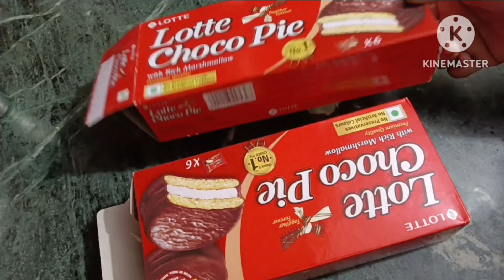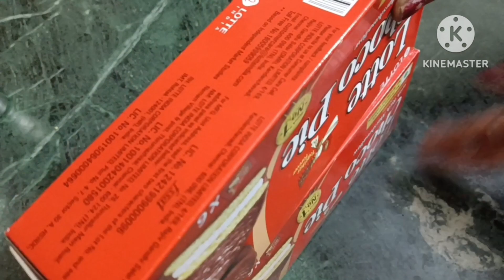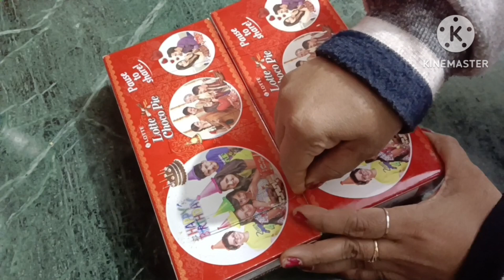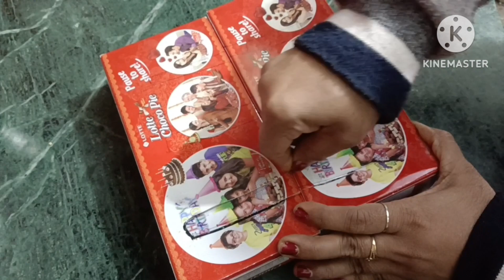चॉकलेट के बेकार बॉक्स को अपने किचन में यूज करें 2 तरह से/How to reuse waste sweet box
चॉकलेट के बेकार बॉक्स को अपने किचन में यूज करें 2 तरह से/How to reuse waste sweet box kitchen tipsपुराने अंडरवियर को यूज करें 5 तरह से //How to Reuse Old Underwear cleaning tips diy amazingtipsmeबिंदी को एक बार फ्रीजर में डालो और देखो कमाल।होगी बचत ही बचत,5 Tips & Tricks/Useful Hindi v
ढेरों रोटी बनाए सिर्फ एक छन्नी से/10 useful kitchen tips//kitchen tips and tricks
अपने किचेन को साफ करने के लिए रखें,3 टाइप टू/how to reuse juse bottle/organization diy tranding tipsमें reuseidea zerocost@amazingtipsme598
5 kitchen and bathroom organiser bangles reuse idea/कबाड़ से जुगाड,जो बिल्कुल भी फेल होने वालेnhiहै
your quarise:-
waste material projects
Waste material craft ideas easy, waste ma
No cost organization hacks,
no cost useful organization ideas,
no cost home organisation,no cost home organisation ideas,
no cost organization ideas,
no cost kitchen organization ideas in Telugu,
no cost bathroom organization,
0 cost organizing ideas,no cost room organization ideas
no cost organizing ideas in Tamil,
diy sewing tips,kabad se jugad, saving tips, saving space ideas, craft project,art, Diy projects,diy craft project, viral tips for organiser,
4 No Cost home 🏡 organization ideas //Reuse waste material at home //Organiser from old clothes//
plastic bag, carpet, shoping bag, rice bag reuse ideas, home useful gadgets, reuse, easy, sewing design, old clothes recycle
Very useful tips जो किचेन और घर k कामों को करे आसान ,पॉलिथीन का बेस्ट ऑर्गनाइजर tips organisers //
13 Useful Tips जो किचन और घर के कामों को आसान करेगा, सोचा नहीं था इतना आसान होगा, Useful Tips, Kitchen Tips, Priti Rasoi, Vardan Pakw
हेलो दोस्तों आप सभी को हमारे चैनल पर बहुत कुछ देखने को मिलेगा,जैसे पुरानी चीजों को फिर से उसे कैसे करें, sewing tips and kitchen cleaning, आर्गेनर, cooking recipes, सो प्लीज मुझे फॉलो करके अपना सपोर्ट और प्यार दे ।
please 🙏
bestreuseidea fromoldshoppingbag
bestreuseideas in Hindi
puranishopping bag se banaye home organiser

kitchen organiser
polithin organiser
sabji k thaile ka use kaise kare
0 kharch me banaye home organiser
kitchen cleaning tips and tricks by Amazing pakwan
Priti ki rasoi
vardan pakwan
kitchen ko saf karne ke tarikeus
kitchen ko saf kaise rakhe
4useful kitchen tips
5 kitchen tips
6 kitchen tips
6useful kitchen tips
7 kitchen tips
13 kitchen tips
10 useful kitchen tips
organization ideas
bekar shopping bag reuse ideas
shopping bag se banaye home organiser
how to clean kitchen
Indian style kitchen cleaning tips
morning cleaning tips
morning me kitchen cleaning tips and tricks
hindi vlog for cleaning
amazing tips
amazing pakwan
Amazing pakwan ka viral video
amazing pakwan ka best video
New tips for kitchen
new tricks
new kitchen cleanin
simple daily kitchen cleaning
easy kitch

hiii friends 🙏
I share with you in this video I will show 4 ideas
No cost useful home & organization ideas, using waste material reuse, how to reuse waste glass bottle in useful mannar, best out of craft ideas ,jeanious organization hacks , using waste materiaideas,MANA creative corner, old clothes reuse ideas, how to make easy organiser,